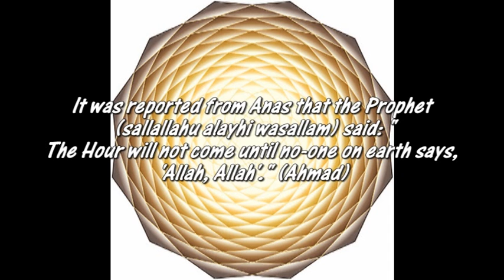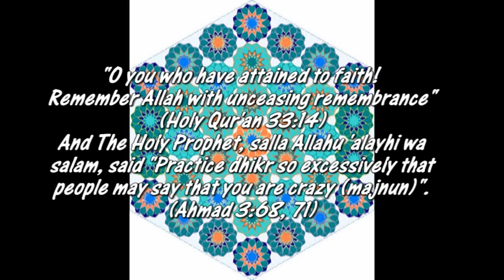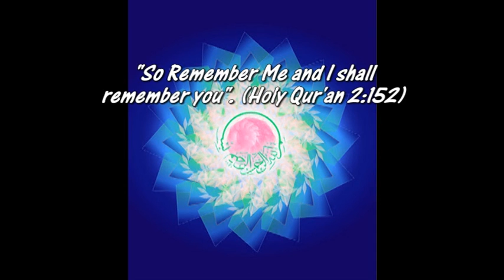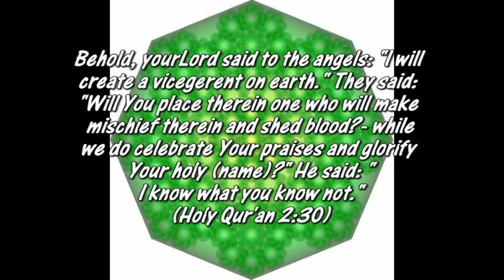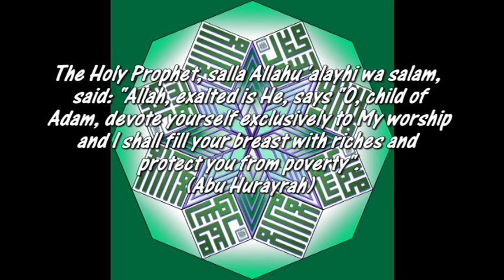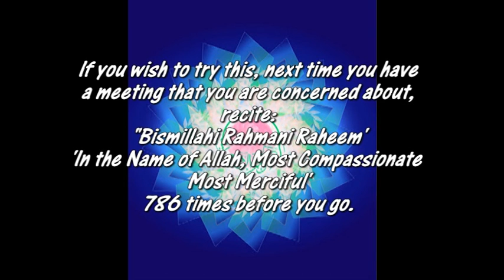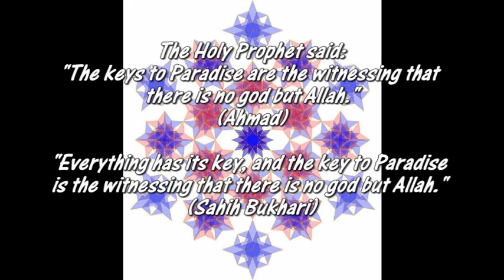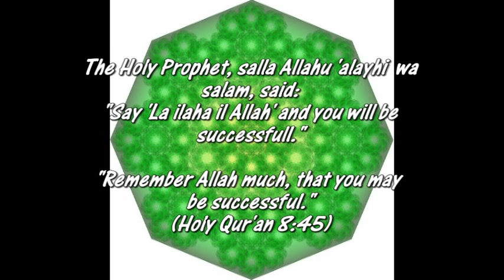Remembrance of Allah.mpg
"Neither the heavens or the earth can contain Me, but the Heart of My believing slave contains Me". The Holy Qur'an and the sayings of the Holy Prophet Muhammad, may the salutations of Allah be upon him and peace, contain many indications to the benefits and the virtues of the Remembrance of Allah. Dhikr purifies the tongue; keeping it moist with the remembrance of Allah ensures that it is unable to concern itself with anything or anyone else. Remembrance of Allah takes effort, but after time and practice, it can descend from the tongue into the heart, activating it - then the dhikr becomes perpetual, so that you become naturally in a state of remembrance. Then everything that you do is infused with the dhikr and the blessing or baraka that comes with it.